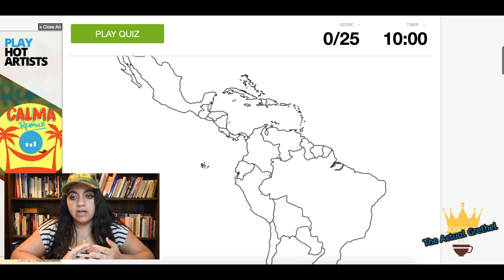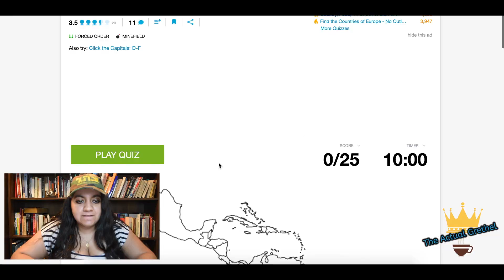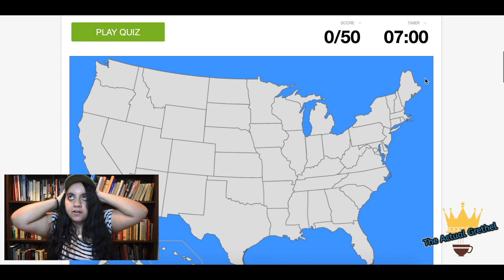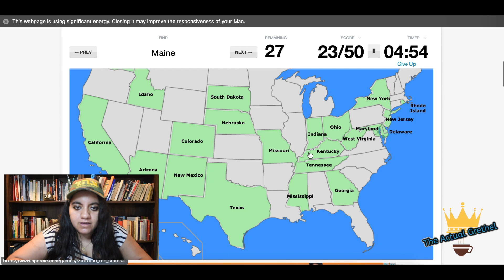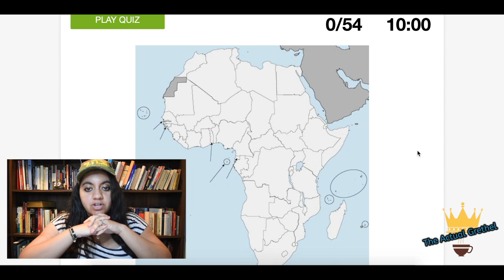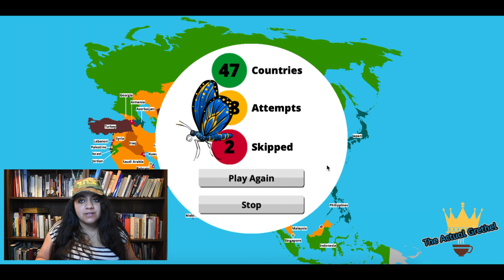🌎🌍 🌏DO I KNOW MORE GEOGRAPHY THAN YOU?! 😰😬😅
Take the quizzes and let me know your scores down below!! -- I realized in the last three quizzes that the attempts really just mean clicks so I really just have less wrong attempts 😜✌️